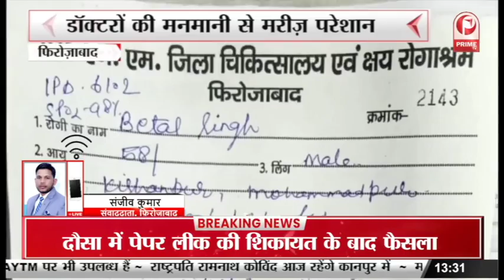Kanpur Violence : किसकी साज़िश ? |EXCLUSIVE FOOTAGE || Prime Tv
Kanpur Violence के Exclusive Videos, किसकी साज़िश ? || Kanpur Violence Video